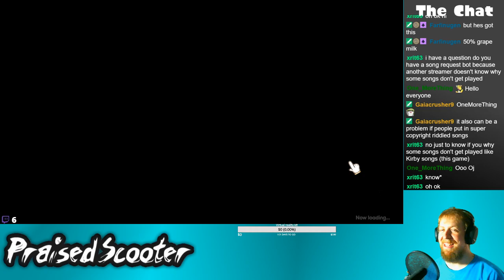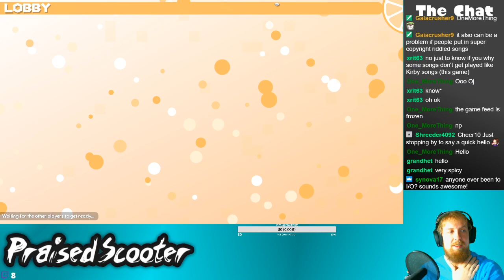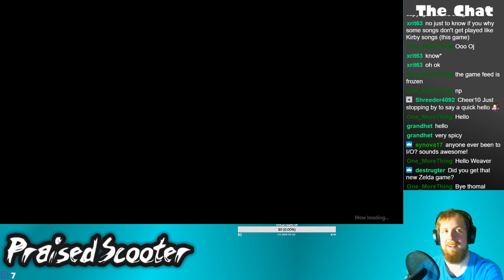Drink Your Juice - 9/21/2019